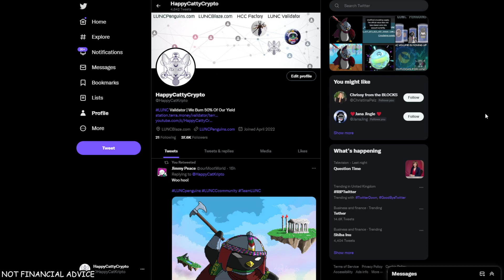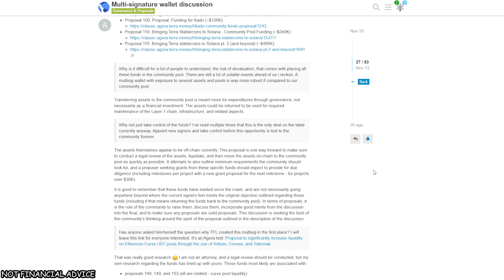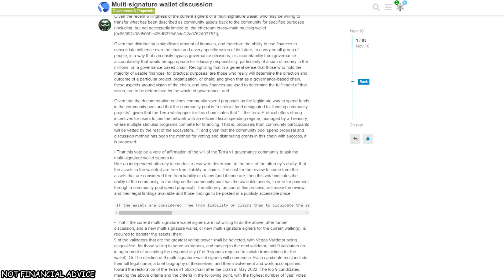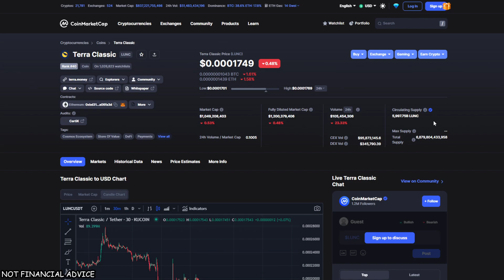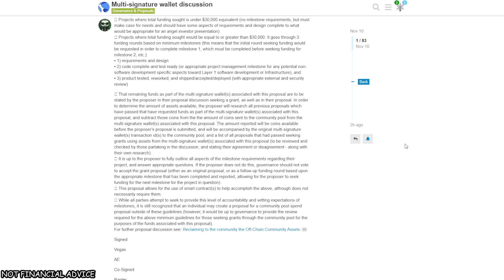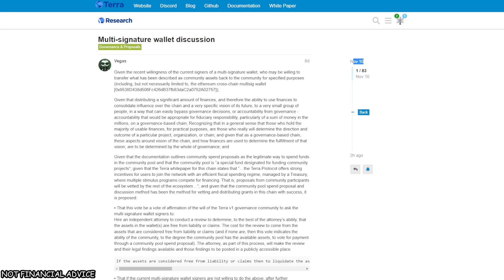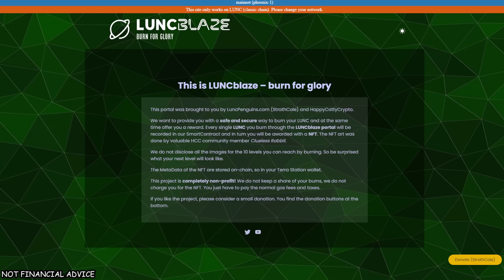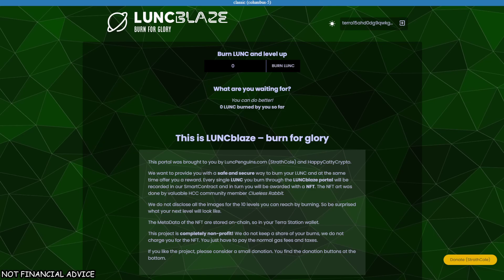TERRA LUNA CLASSIC | MULTISIG WALLET DISCUSSION ON AGORA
LUNC Validator: You Earn! We Burn! The More Delegates! The More We Can Burn
Our Burn Portal: LUNCBlaze.com

All Channel Music Used Is Provided To Us By JWAMB🙏